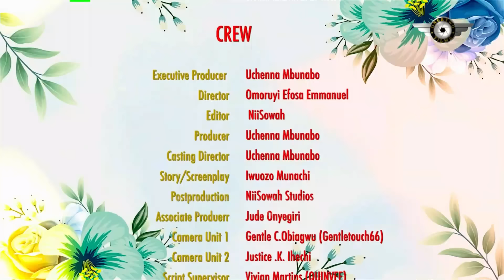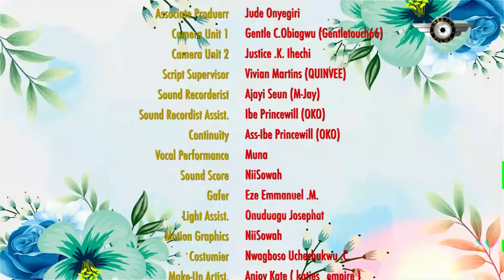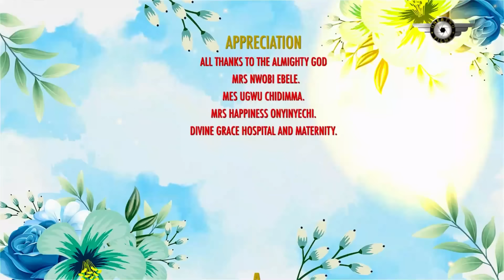After Many Years Abroad He Came To D Village But Never Knew The Girl He Met Was His Childhood Friend